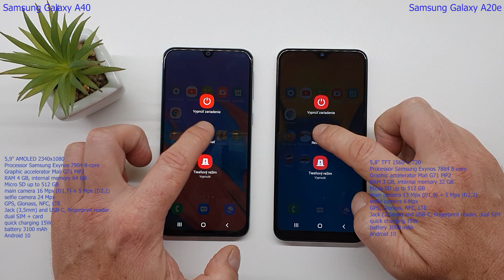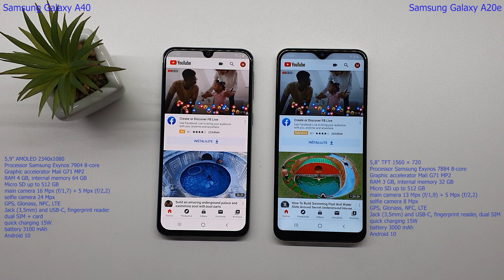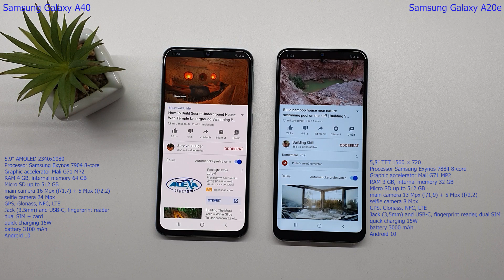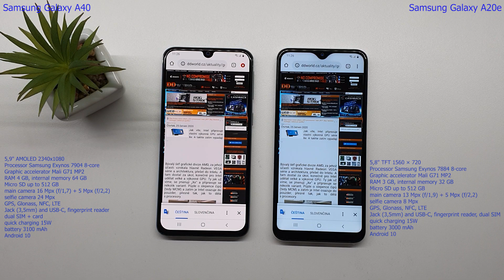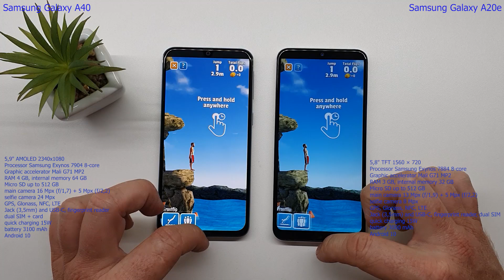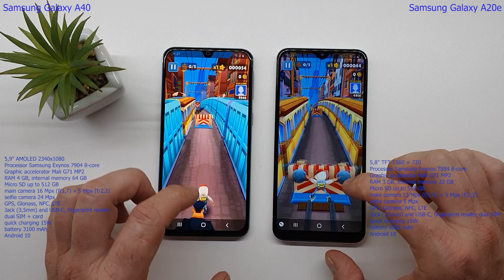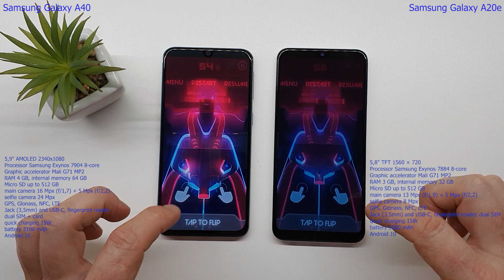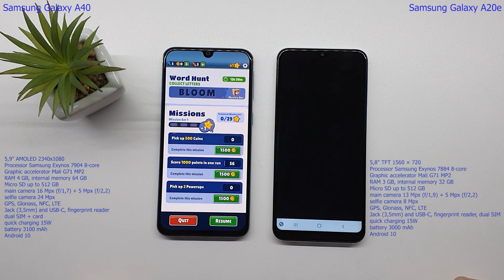Samsung Galaxy A40 vs Samsung Galaxy A20e - SPEED TEST + multitasking - Which is faster!?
Recording with Samsung Galaxy Note 10